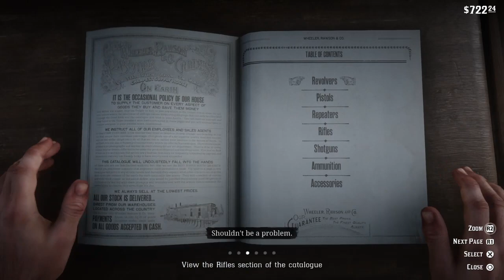rdr2| herding sheep with John marston 🤠🐑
rdr2| story mission